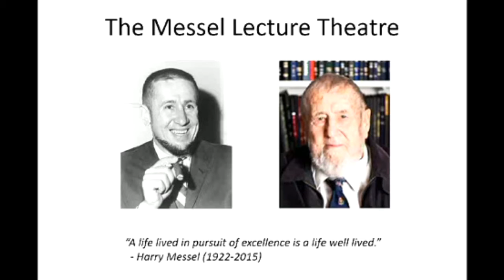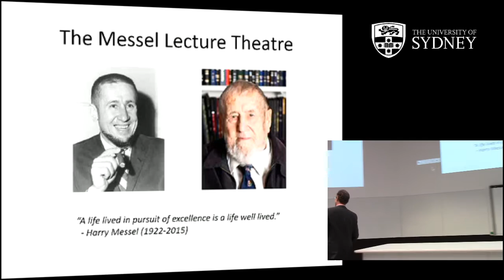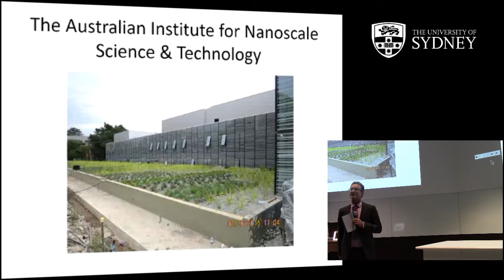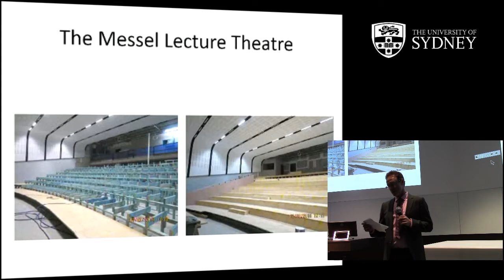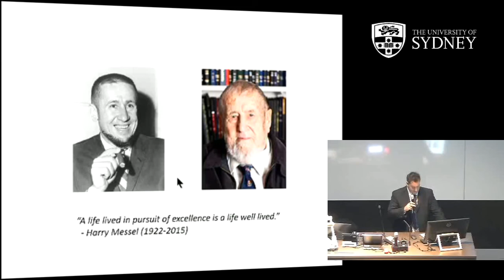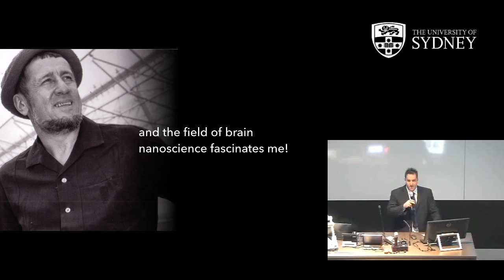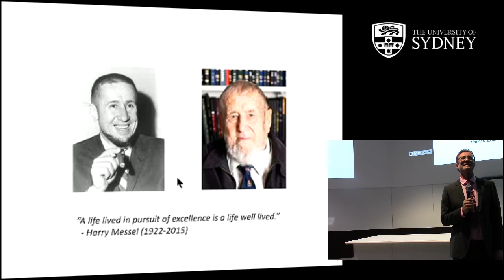The Messel Lecture Theatre — Official Opening, ISS2015, University of Sydney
Professor Harry Messel ran the School of Physics for 35 years until his retirement in 1987 — but even then, he continued to influence the activities of the School and the Physics Foundation (which he created in 1954) right until his passing in July 2015.

Harry's legacy is best summed up in his oft-heard entreaty to always pursue and honour excellence, and nowhere was this better seen than in the International Science School program, which he started more than 50 years ago.

The 2015 ISS program was in full swing this year when we heard the news that Harry had passed away. The next day we had the opportunity to formally open the  Messel Lecture Theatre in the University of Sydney's new Sydney Nanoscience Hub building. Friends, family and supporters gathered for the occasion, along with the 133 students attending the 38th ISS.

For info about the AISNT and the new Sydney Nanoscience Hub building